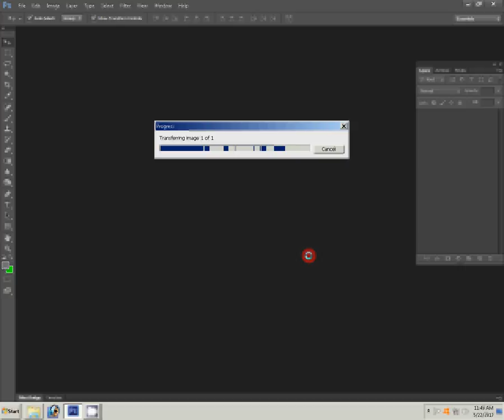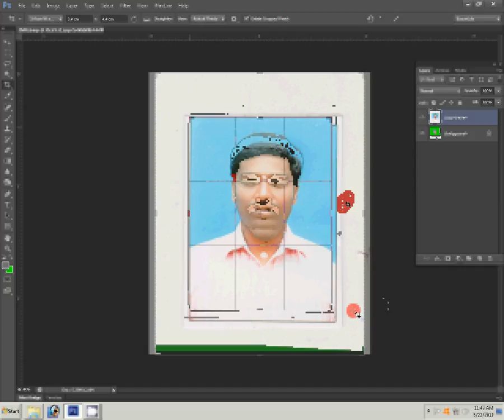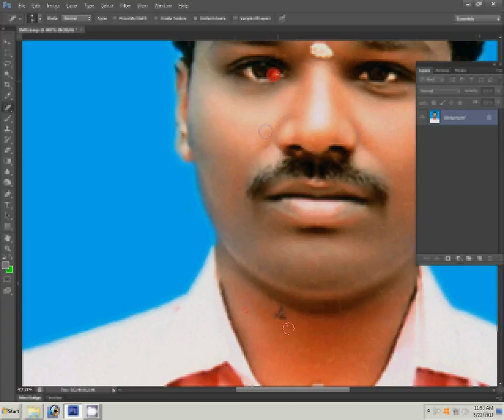How To Make Passport Photos in easy way using photoshop